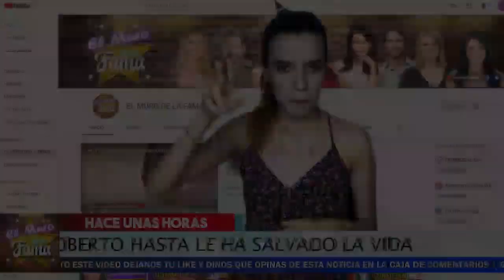🤐ANDRES GARCIA 𝗡𝗼 𝗦𝗲 𝗥𝗲𝘁𝗿𝗮𝗰𝘁𝗮 Del 𝗡𝘂𝗲𝘃𝗼 𝗛𝗲𝗿𝗲𝗱𝗲𝗿𝗼 Roberto Palazuelos.𝗦𝘂𝘀 𝗛𝗶𝗷𝗼𝘀 𝗬𝗮 𝗩𝘂𝗹𝗲𝘃𝗲𝗻 𝗔 𝗥𝗲𝗰𝗹𝗮𝗺𝗮𝗿